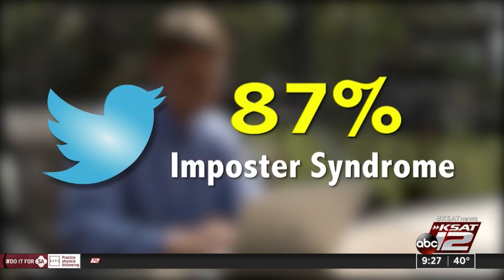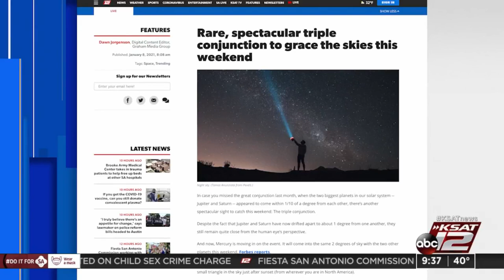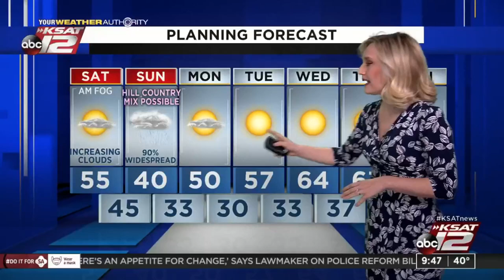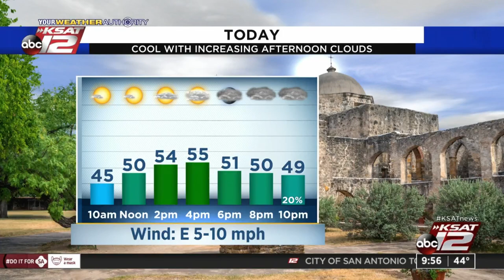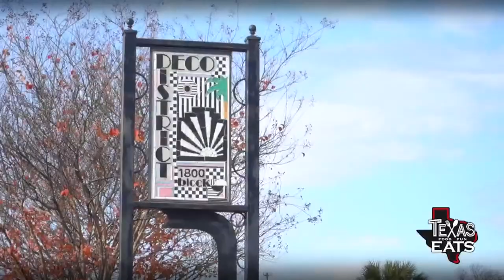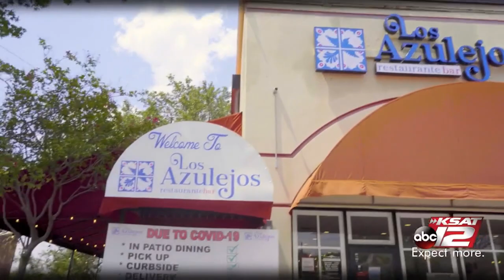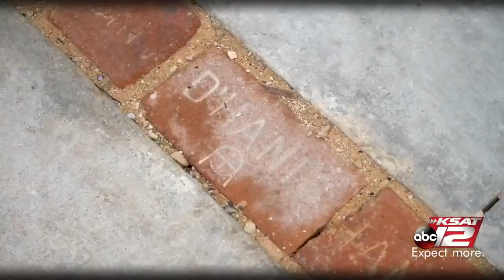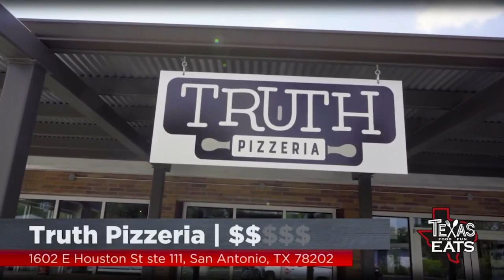70 percent of people feel like they are a fraud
Imposter syndrome can impact you at work, school, and home.